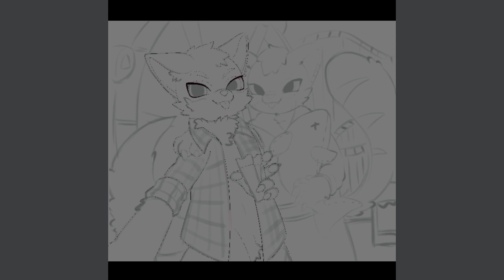Inarin Speedpaint #8( Furry art / commission / procreate )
🕸Hello everyone! I decided to post a speedpaint of drawing process. If you’ll have any questions about colouring you can ask me in comments.

🕸Всем привет! Я тут решила спидпеинт записать. Если будут вопросы по покрасу, можете задавать вопросы в комментах.